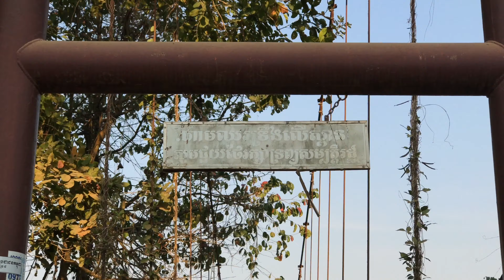[4K]ស្ពានកំពង់ពិល(ស្ពានយោល) ខេត្តបាត់ដំបង, Kampong Pil Suspension Bridge, Battambong Province 2019